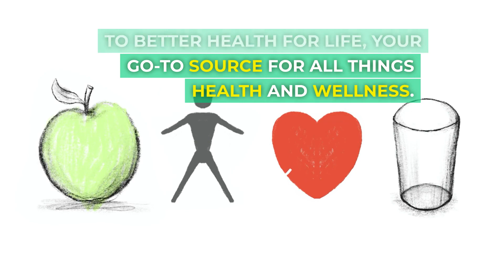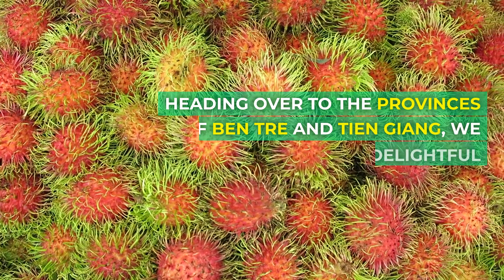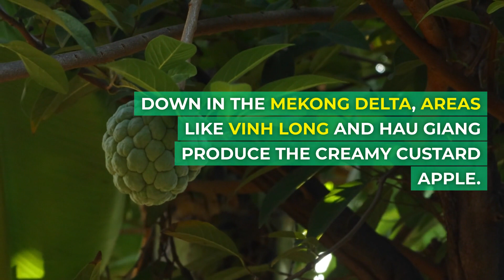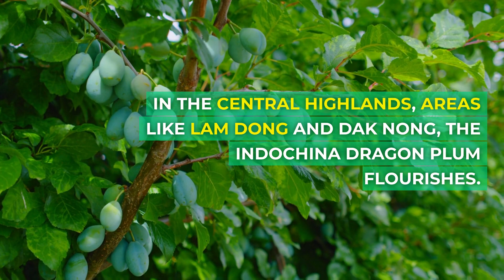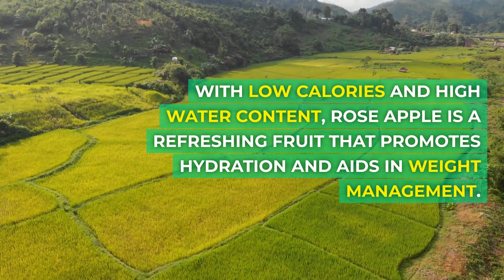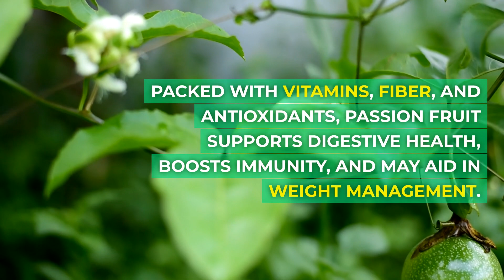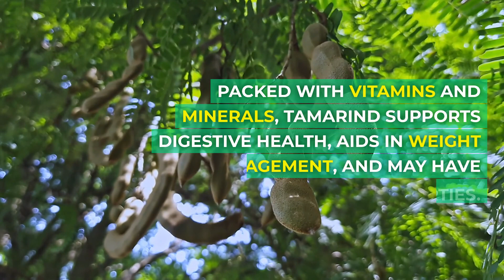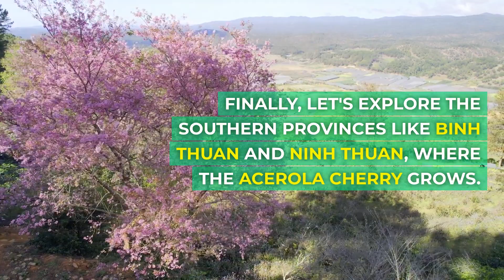Nutritional Wonders of Vietnam's Fruits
Hello, everyone! Welcome back to Better Health For Life, your go-to source for all things health and wellness. Today we have an exciting and mouth-watering topic to explore – the detailed health benefits of the exquisite fruits grown in the beautiful regions of Vietnam. So, sit back, relax, and let's dive into the nutritional wonders of these tropical delights!